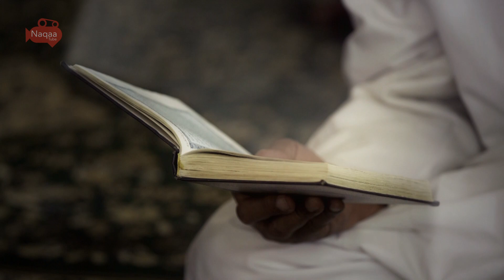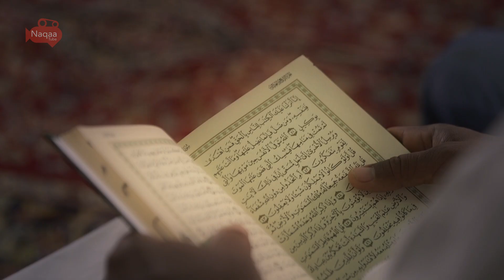شهر الصوم هلا مرحى | أداء أنس محمدين | مبارك عليكم الشهر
يسعدنا تواصلكم :
فيس بوك